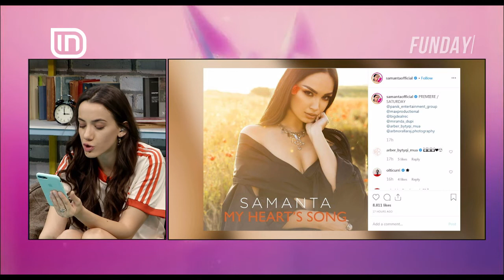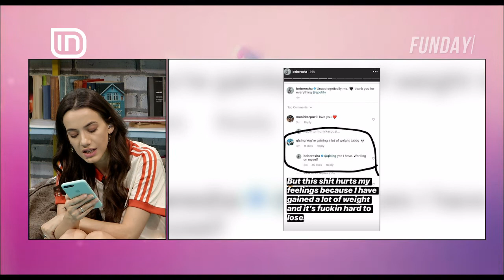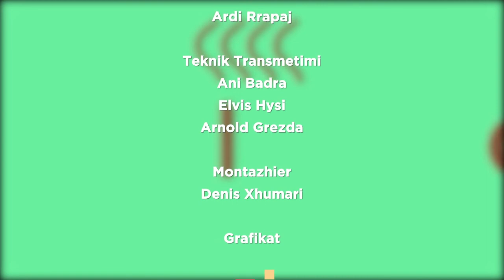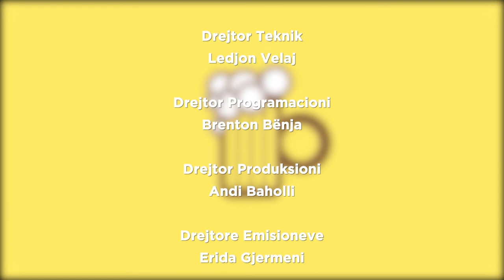Fun Day 21/06/2019 | IN TV Albania